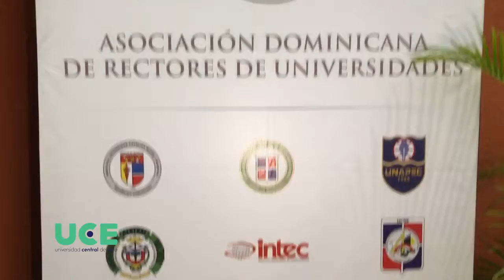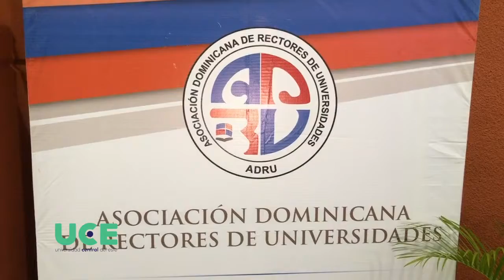Seminario ADRU 2019